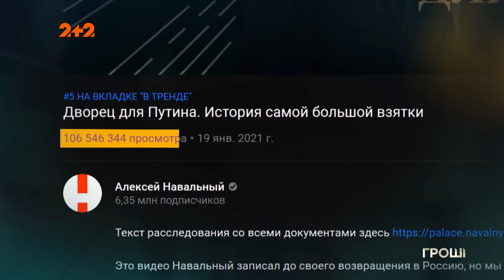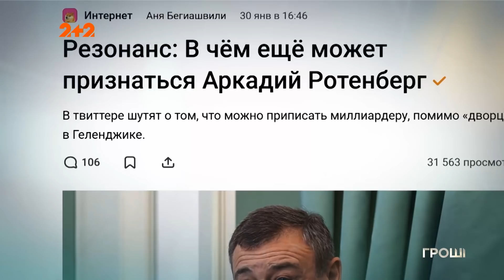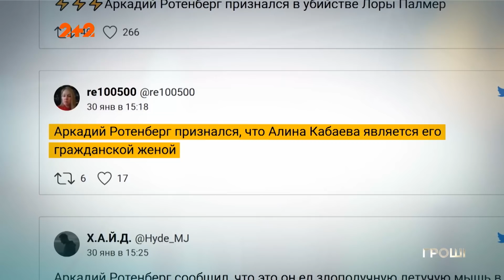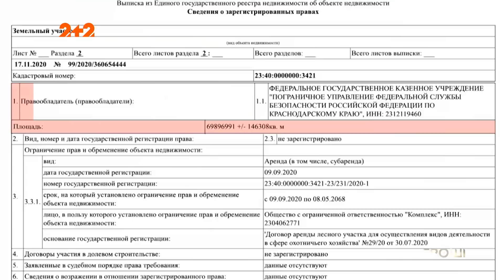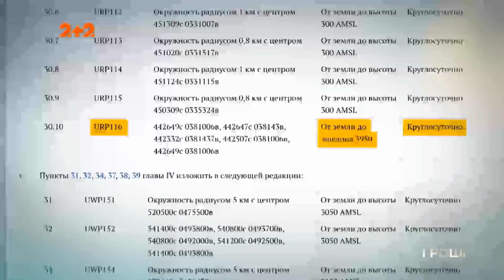Як близький друг Путіна відмазав керівника Кремля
Після 2-х тижнів мовчанки мільярдер Аркадій Ротенберг зізнався жовтому російському ЗМІ, що це, мовляв, він справжній власник розкішного палацу на узбережжі Чорного моря, а не Путін! Особисто мені це нагадує інтерв’ю Баширова і Петрова, які так само недолуго пояснювали, що не вони труїли родину Скрипалів – сценарії ті ж самі, як і рівень акторської гри. Можливо скоро коханка Путіна Аліна Кабаєва зізнається, що це вона ввела зелених чоловічків у Крим? Яких іще перлів чекати від Кремля – розбираємося!